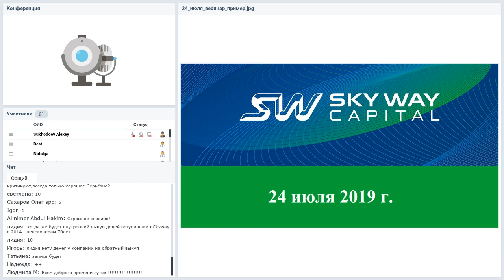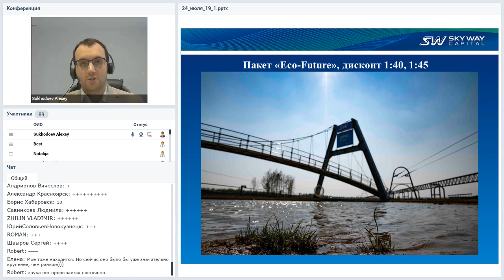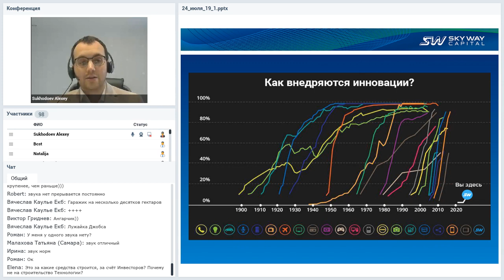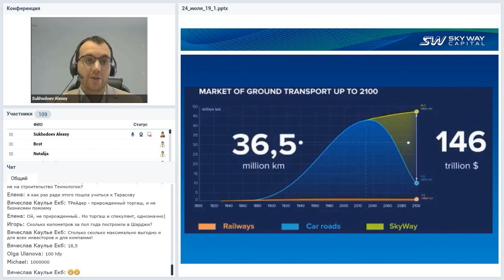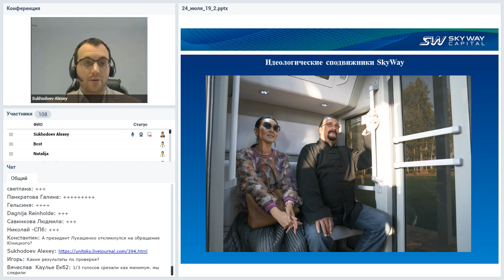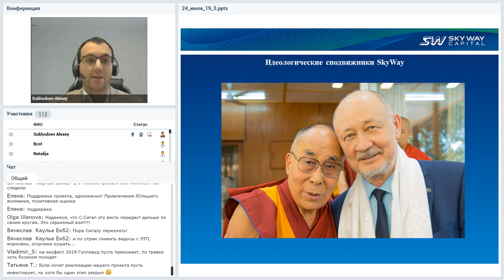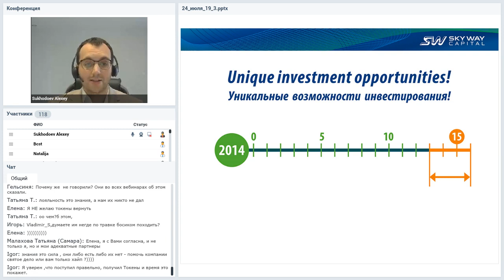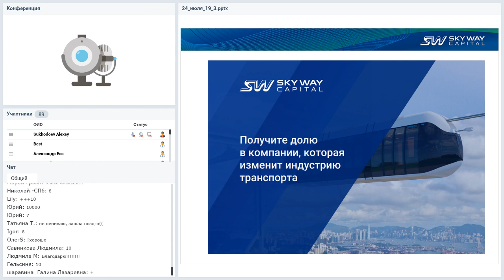Вебинар от 24.07.2019. Все самое интересное и актуальное в мире SkyWay.